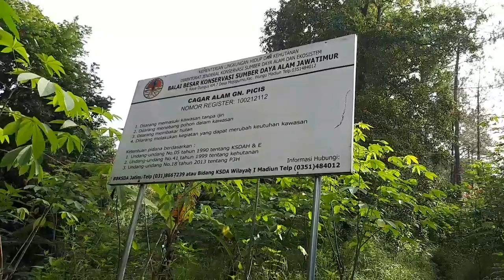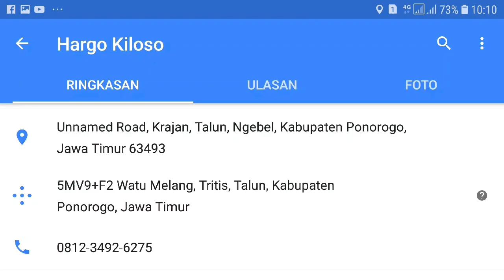HARGO KILOSO , GUNUNG PICIS PONOROGO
Dusun hanya 12 KK 0enghasil Kopi